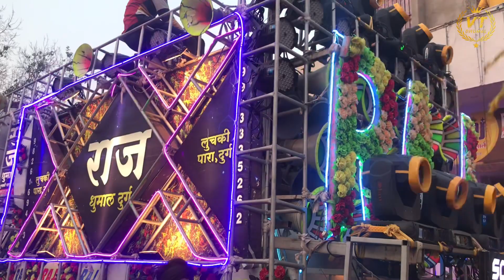Raj Dhumal ll Ye iltija hai kabul ll Rajnandgaon Sai Palki ll 2022